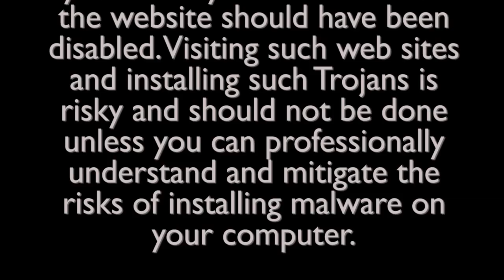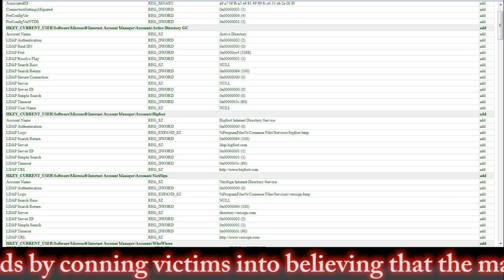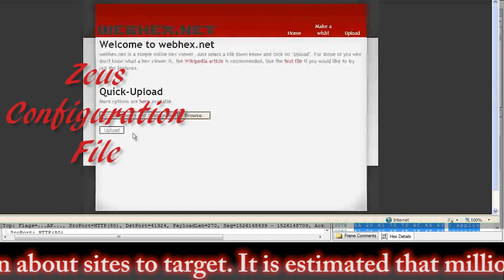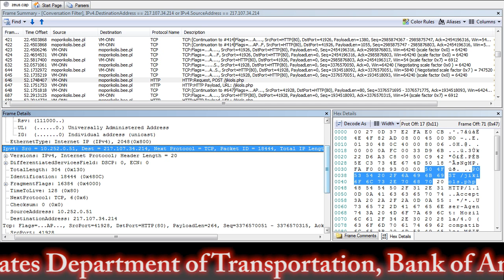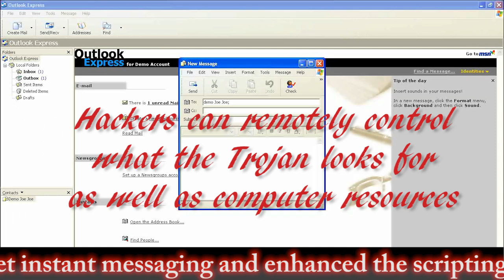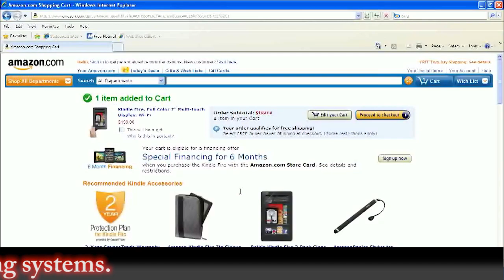In Action...Zeus Trojan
Zeus is a Trojan that steals information by logging keystrokes typed by the user. It spreads by conning victims into believing that the malware is a beneficial program attached to an email, downloaded from a web site or hidden in software. It was first identified in 2007. Zeus can update itself by downloading a configuration file with instructions and information about sites to target. It is estimated that millions of computers are infected with this malware. Banks, Government and popular online selling websites are the main victims of this Trojan. Some of the sites targeted by Zeus were United States Department of Transportation, Bank of America, HSBC, JPMorgan Chase, NASA, ING, Monster, The Royal Bank of Scotland, Barclays, ABC, Oracle, Cisco, Amazon, Play and BusinessWeek. Version 2 of this Trojan horse allowed hackers to target instant messaging and enhanced the scripting capabilities thereby allowing more control on the hijacked computers. The latest version targets Firefox besides running on newer operating systems.